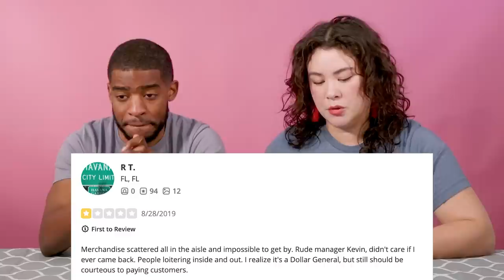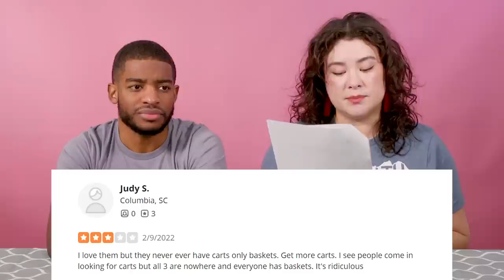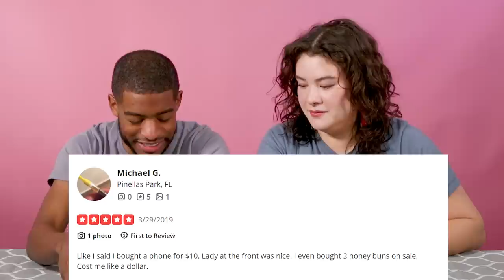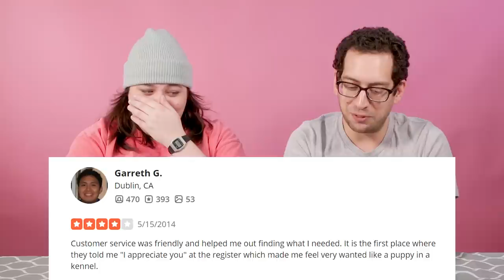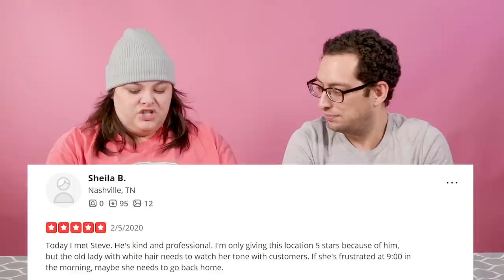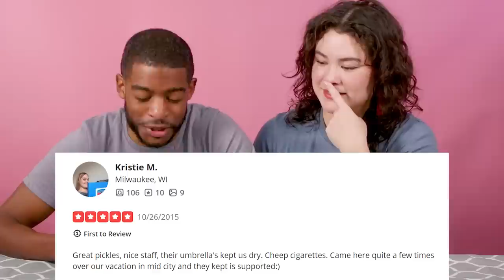What is Wrong With Dollar General?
Turns out people review dollar generals...